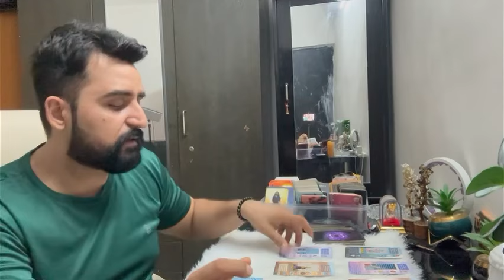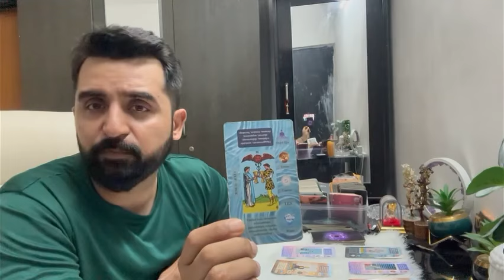Current Feeling Of Your Partner Kuch message dena chahte hai aapke partner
Kuch message dena chahte hai aapke partner

My name is Ankit, and i am a relationship consultant, Crystal healer and Tarot Card Reader.
If you want want type of crystal then call me or msg me on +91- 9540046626

List of Our Product :
1) RELATIONSHIP BRACELET
2) MONEY MAGNET BRACELET
3) BLACK MAGIC REMOVAL BRACELET
4) GOOD LUCK BRACELET
5) SEVEN CHAKRA BRACELET-
6) CAT CORD (बिल्ली की जेर )
7) SIYAR SIGHI(सियार सिंगी )
8)NEGTIVITY REMOVAL  SPRAY
9) RUDRAKSHA WITH SEVEN CHAKRA STONE PYRAMID
10) HATHA JODI
11) LOVE SPRAY
12) ULLU KA PANKH